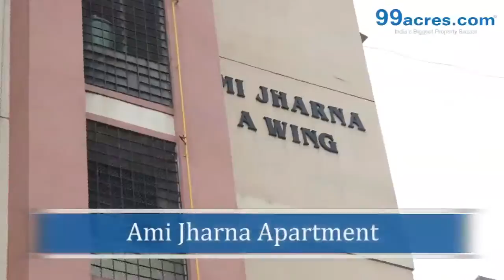AMI JHARNA APARTMENT GOREGAON MUMBAI 21420